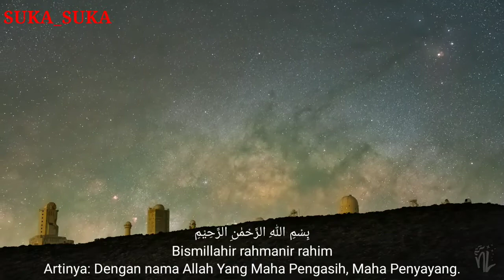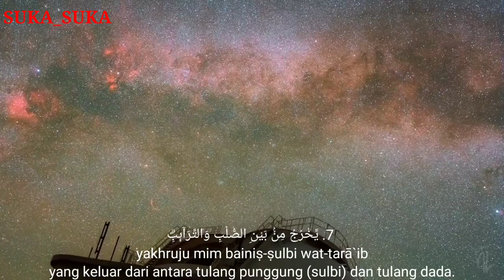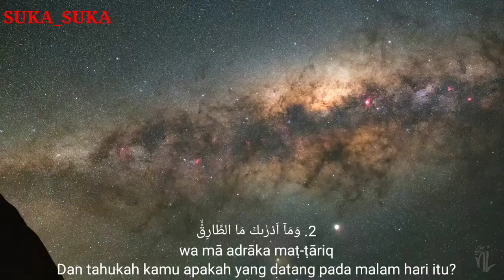Membaca Al Qur'an Paling Merdu Surat At Tariq Arab Latin dan Artinya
Surat Ath Thaariq menerangkan bahwa tiap-tiap diri tidak luput dari pengawasan Allah. Sebagaimana Allah menciptakan manusia, maka Allah dapat pula menghidupkan kembali bila ia telah mati; keterangan tentang Al Quran; bujukan kepada Nabi Muhammad s.a.w. terhadap tipu daya orang- orang kafir.